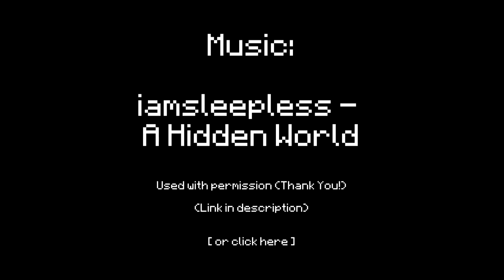CYO Minecraft Adventure - 51 - Even Columbus Had To Go Home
Having expanded the known world over 5x what it was before we first set out, we decide to head back home and give some thought on what to do next.

Well, here we are again guys, the end of a chapter. Another fun ride, but it's also that time to decide what we're going to do next. Go ahead and pick your favorite choice from the poll below.
As it said in the video, first choice I see get to 45 wins this time :)

New Website is almost finished!